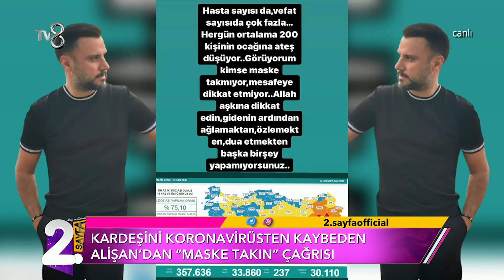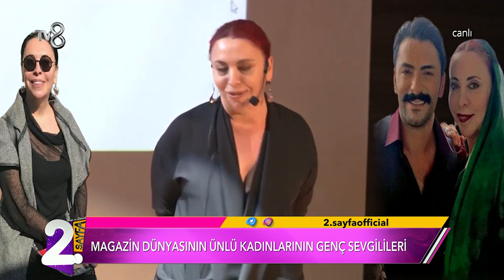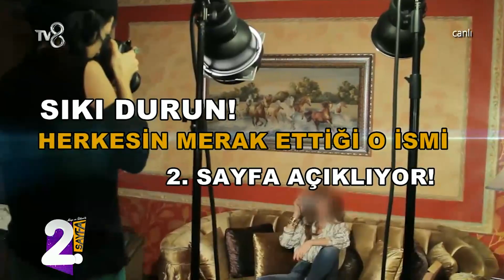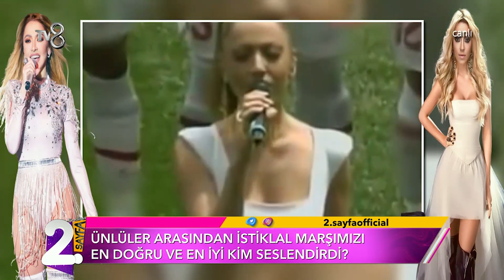Müge ve Gülşen'le 2. Sayfa 23. Bölüm | 13 Ekim 2021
Müge ve Gülşen'le 2. Sayfa 23. Bölüm

Magazinin nabzı burada tutulacak. Müge Dağıstanlı ve Gülşen Yüksel’in sunumuyla “Müge ve Gülşen’le 2. Sayfa”  TV8’de.